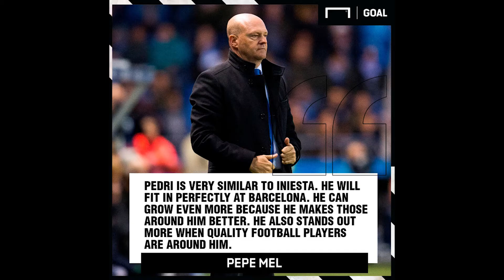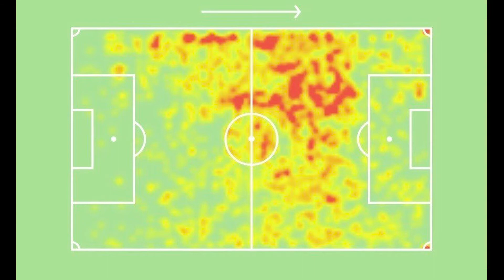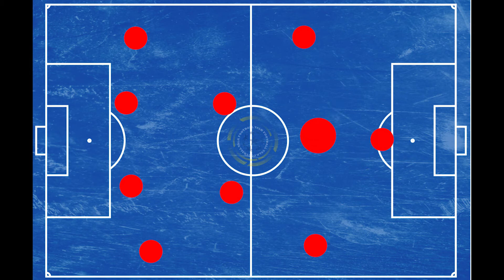PEDRI GONZALEZ | Player Analysis - How Pedri Fits at FC Barcelona | 2020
Published on: 23rd November 2020
Pedri Gonzalez Player Analysis
How Pedri fits at FC Barcelona and what does he provide to this team. In this video, I've talked about the 17-year-old's -
History
Style of Play
Key Strengths
Lin-up Option at FC Barcelona
Pedri was signed this summer from Las Palmas and since then has gone on to become one of the key members of Koeman's squad.
Watch the whole video to find out more about him.

SPECIAL THANKS TO CLIPS/COMPS:
LALIGA/PREMIER LEAGUE/Getty Images/SerieA/UEFA
I will take it down immediately. I have worked really hard to make this channel and it will be very sad to lose it because of something very trivial like that.